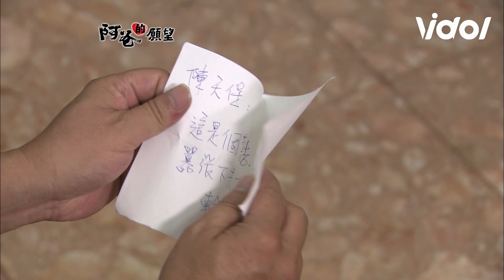《阿爸的願望》黃文星在外結仇害弟被打到重傷！廖峻心痛棍棒教訓兒一句話惹淚崩│ Vidol.tv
爸爸本來準備驚喜蛋糕
要幫天保過生日的...
這段父子戲真的太催淚 😭